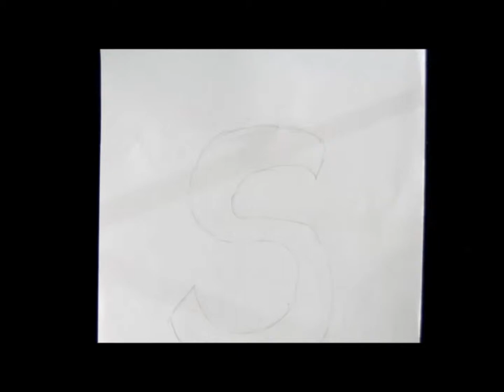S is for Summer | happy summer | Zentangle pattern ideas | Full tutorial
Showing every pattern with detail
All you need is some imagination!
HAPPY SUMMER!